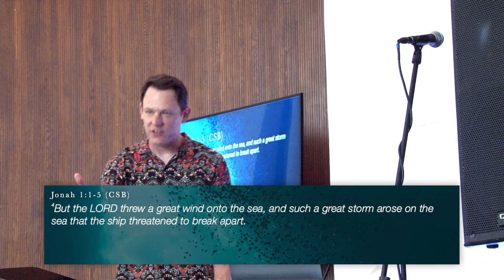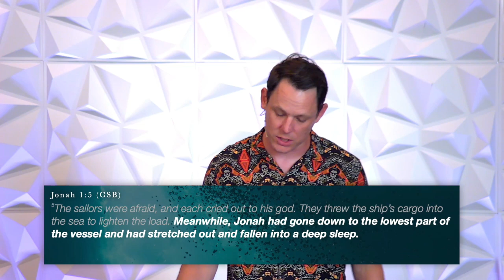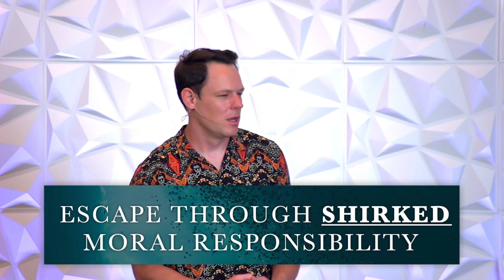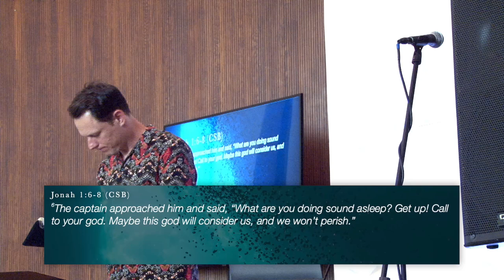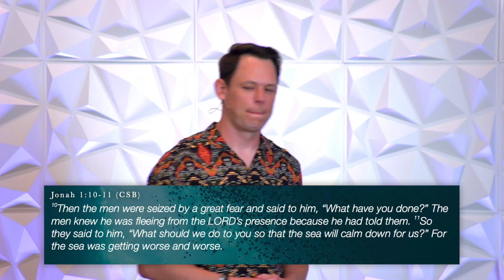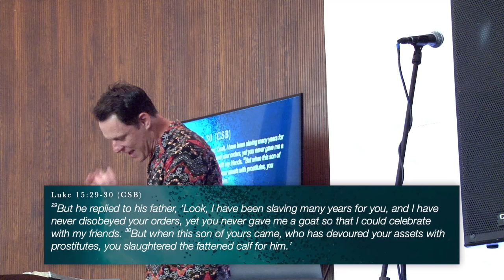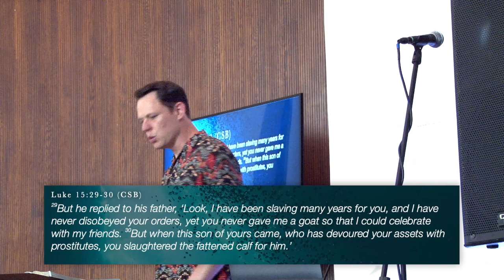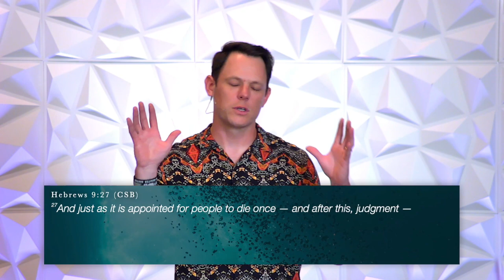Stop Running From God (Jonah 1:1-17)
This week we begin a new series in the book of Jonah. Have you ever tried to run from God? If so, the story of Jonah is a powerful reminder that God is always with us and that even in the midst of disobedience, God full of mercy. Watch as Pastor Ivey brings us through the first chapter and we learn about God's unrelenting love for us.